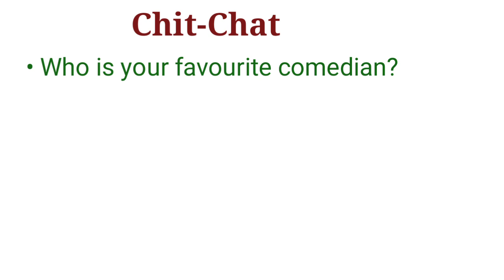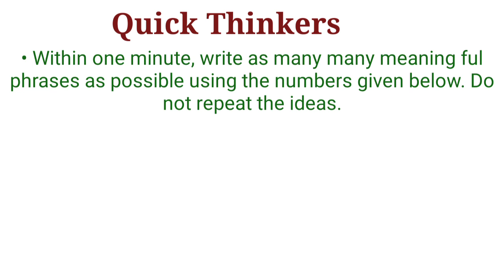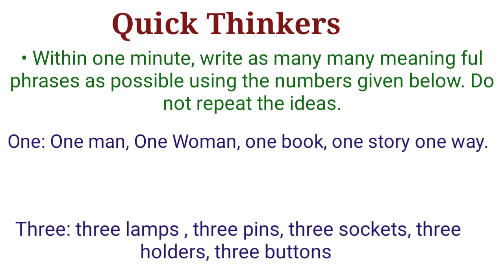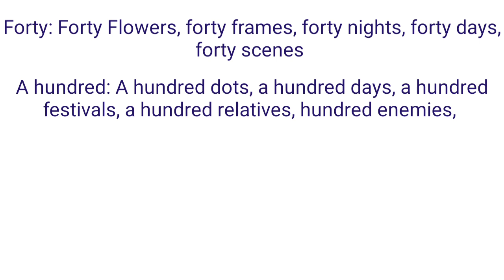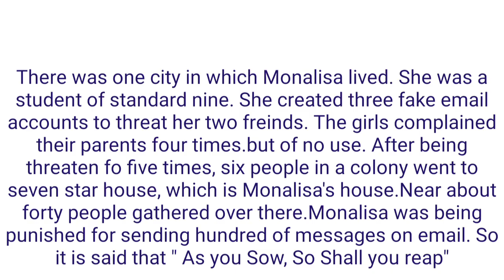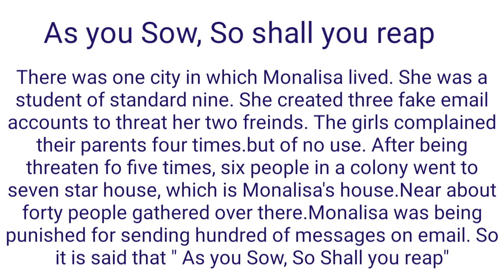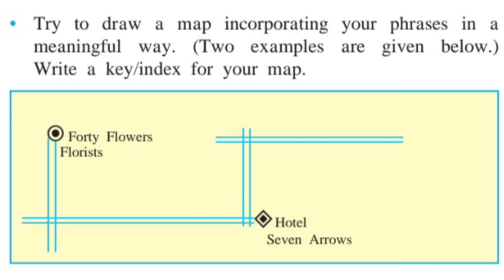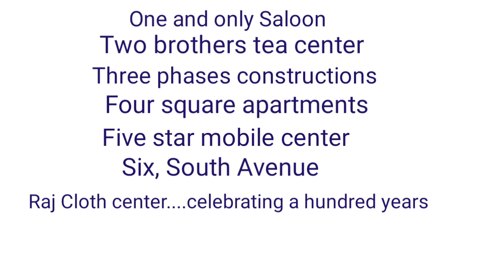Class 9th Sub -English 2.3 Mark Twain Warming up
Class 9 th Sub-English 2.3 Mark Twain Warming up